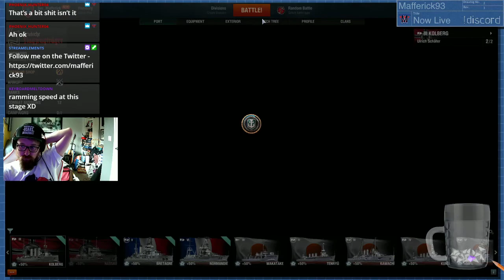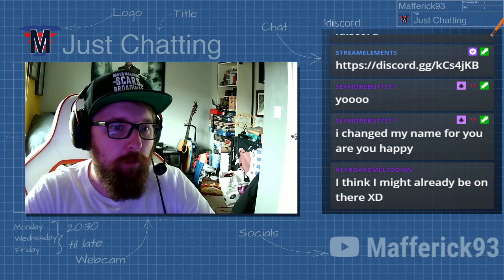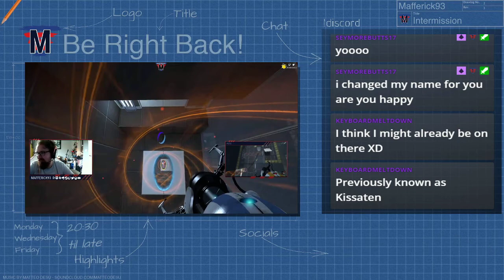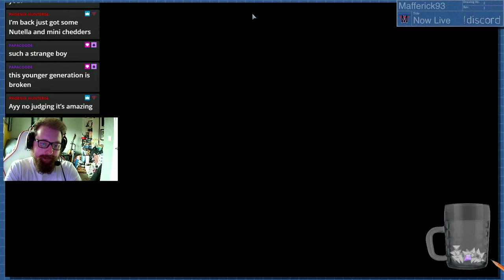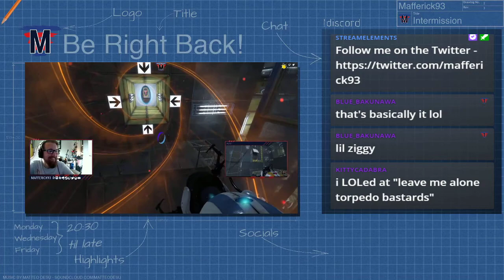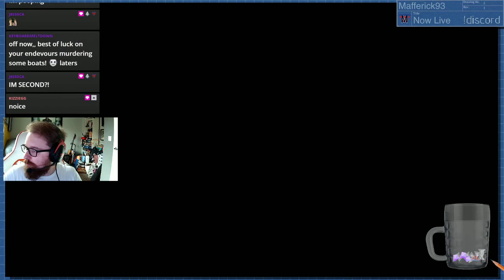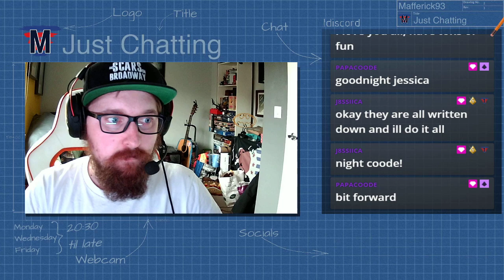Maff plays World of Warships (16/08/20 Part 1)